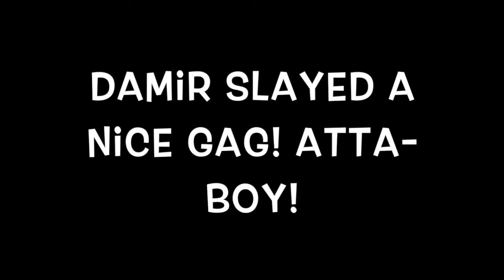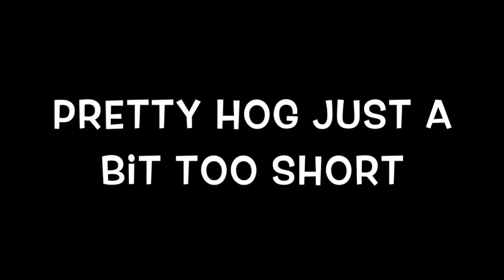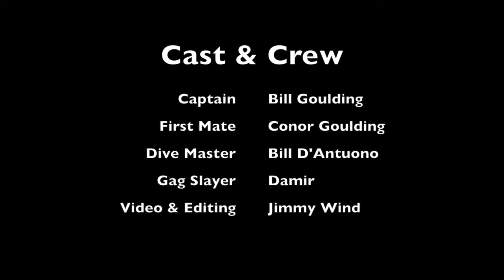Spearfishing Naples, Florida with Krakonoon Charters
Krakonoon Charter 10/17/2014.  Two great dives with plenty of fish & sea life.  Thanks Captain Bill and Crew for the great experience.  Can't wait to get out with you again!